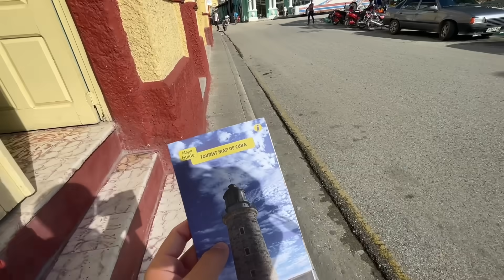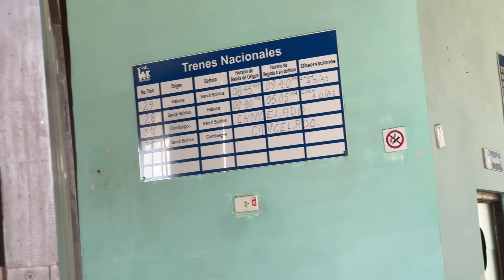Así viven los últimos pobladores de Cuba ¡Esta ciudad me Sorprendió!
¿La ciudad más linda de Cuba existe?  Hoy vamos a descubrirla. Con sus contrastes como en toda Cuba. Bienvenidos a la Ciudad de Sancti Spíritus